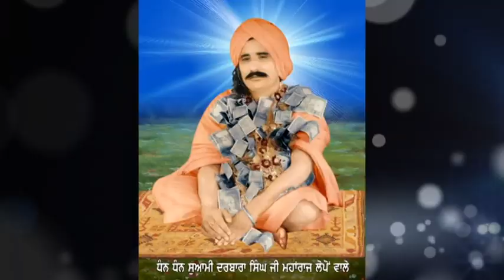ਸਬਦ ਬਿਰਥਾ ਜਨਮ ਗਵਾਇਆ ਇਹ ਮਨ ਅੰਦਲੇ ਨੇ ਪ੍ਰਬਚਨ ਸੁਆਮੀ ਸੰਤ ਦਰਬਾਰਾ ਸਿੰਘ ਜੀ ਲੋਪੋਂ ਵਾਲੇ ਨਗਰਕੀਰਤਨ ਤੇ ਲੋਪੋ ਵਿਖੇ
Birtha Janam Gwaya Eh Man Andle Ne Parbachan Sant Darbara Singh Ji Lopon Wale
Hi
ਸਬਦ ਬਿਰਥਾ ਜਨਮੁ ਗਵਾਇਆ ਇਹ ਮਨ ਅੰਦਲੇ ਨੇ
ਅਵਾਜ ਸੁਆਮੀ ਸੰਤ ਦਰਬਾਰਾ ਸਿੰਘ ਜੀ ਲੋਪੋਂ ਵਾਲੇ
ਨਗਰਕੀਰਤਨ ਤੇ ਪਿੰਡ ਲੋਪੋ ਸਾਹਿਬ ਵਿਖੇ
ਇਹ ਵੀਡੀਓ ਰਿਕਾਡਿੰਗ 1996ਦੀ ਕੀਤੀ ਹੋਈ
ਆਪ ਸਮੂਹ ਸੰਗਤਾਂ ਦੀ ਮੰਗ ਤੇ ਪੇਸ ਕਰ ਰਹੇ ਹਾਂ
ਬਹੁਤ ਫੋਨ ਆਉਦੇ ਆ ਇਹੀ ਮੰਗ ਕਰਦੇ ਆ ਸੁਆਮੀ ਜੀ ਅਵਾਜ ਕੋਈ ਕਥਾ ਕੋਈ ਪ੍ਰਬਚਨ ਪਾਓ ਇਹ ਸਬਦ ਅੱਜ ਅੱਪਲੋਡ ਕਰ ਰਹੇ ਹਾਂ ਤੇ ਜਲਦੀ ਹੀ ਆਗਿਆ ਲੈ ਕੇ ਕਥਾ ਪ੍ਰਬਚਨ ਆਪ ਸੰਗਤਾ ਲਈ ਪੇਸ ਕਰਾਗੇ ।
ਸੁਆਮੀ ਸੰਤ ਦਰਬਾਰਾ ਸਿੰਘ ਜੀ ਲੋਪੋਂ ਵਾਲੇ ਮੇਰੇ ਖਿਆਲ ਨਾਲ ਤਾਂ ਕੋਈ ਸਾਇਦ ਹੀ ਹੋਵੇ ਜੋ ਇਹਨਾਂ ਮਹਾਪੁਰਖਾ ਨੂੰ ਨਾ ਜਾਣਦਾ ਹੋਵੇ
ਕਿਓ ਕੇ ਇਹਨਾਂ ਨੇ ਅਨੇਕਾ ਗੁਰੂ ਘਰਾ ਦੀ ਸੇਵਾ ਕਰਵਾਈ ਤੇ ਚਾਰ ਚੁਫੇਰੇ ਸੜਕਾ ਦੇ ਜਾਲ ਵਿਛਾਏ ਸਕੂਲ ਕਾਲਜ ਧਰਮਸਾਲਾ ਤੇ ਲੰਗਰਾਂ ਦੀ ਸੇਵਾ ਜੋ ਅੱਜ ਵੀ ਨਿਰਤਰ ਚੱਲ ਰਹੀ ਹੈ।
ਹੋਰ ਵੀ ਬਹੁਤ ਲੋਕਾਈ ਦੇ ਕਾਰਜ ਕੀਤੇ ਅੱਜ ਉਹਨਾਂ ਨੂੰ ਇਸ ਸਨਸਾਰ ਤੋ ਸਰੀਰਕ ਤੋਰ ਤੇ ਗਏ ਹੋਇਆਂ ਨੂੰ ਤਕਰੀਬਨ 42-43ਸਾਲ ਹੋ ਗਏ ਨੇ ਤੇ ਦੁਨੀਆਂ ਅੱਜ ਵੀ ਇਸ ਰਹਿਬਰ ਨੂੰ ਯਾਦ ਕਰਦੀ ਹੈ।
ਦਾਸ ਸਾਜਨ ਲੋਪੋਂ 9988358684